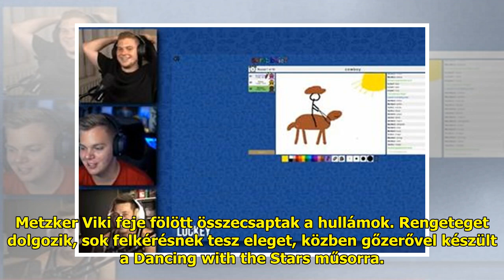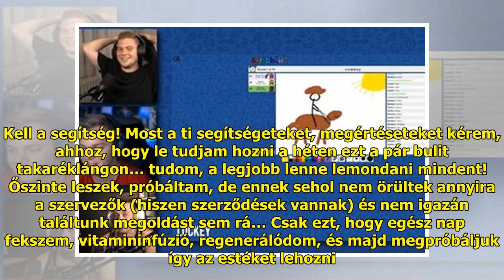Komoly gondokkal küzd a TV2 sztárja, segítséget kért! | BorsOnline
Metzker Viki feje fölött össze...